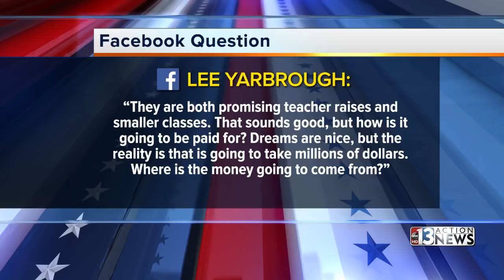Nevada Gubernatorial Debate: Steve Sisolak and Chris Giunchigliani